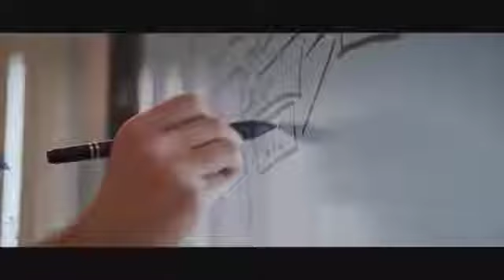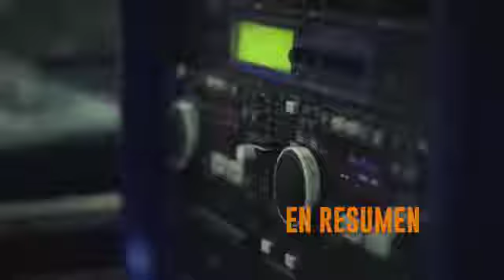La Ruta de Adizes - Episodio 8 / Ciclos de vida de la organización / Dr. Ichak Kalderon Adizes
En este episodio el doctor Ichak Adizes presenta al público su teoría y práctica de la transformación organizativa. Cualquier organización crece y se desarrolla de acuerdo al ciclo de vida natural, enfrentando problemas predecibles en cada estado a lo largo de su desarrollo.
Conocer en qué punto del ciclo de vida se encuentra su organización puede ser crítico para su éxito.

For more than forty years, Dr. Ichak Kalderon Adizes has developed, tested and documented the proprietary methodology that bears his name. The Adizes Methodology for Organizational Transformation provides tools for corporations, governments, and not-for-profit organizations to achieve exceptional results and manage accelerated change without destructive conflict. Leadership Excellence magazine named Dr. Adizes one of the Top Thirty Thought Leaders on Leadership, and The Holmes Report named him as one of the Best Communicators Among World Leaders for 2017 alongside Pope Francis, Angela Merkel, and the Dalai Lama. In 2019, Dr. Adizes received the Lifetime Achievement Award from the International Academy of Management.

In recognition of his contributions to management theory and practice, Dr. Adizes has received twenty-one honorary doctorates from universities in eleven countries. He is an honorary chancellor of the University of Fredericton, Canada, an honorary lieutenant colonel in the Israeli military, and a recipient of the 2010 Ellis Island Medal of Honor. He has been made an honorary citizen of two countries for his contribution to their governments.
Dr. Adizes is a fellow of the International Academy of Management and a former tenured faculty member at UCLA. He has taught as a visiting professor at Stanford University, Tel Aviv University, and Hebrew University and a lecturer at the Columbia University Executive Program. He has served as dean of the Adizes Graduate School for the Study of Collaborative Leadership and Constructive Change and is currently an academic advisor to the International School of Management for the Academy of National Economy of the Russian Federation.
Dr. Adizes is the founder and CEO of the Adizes Institute, an international change  management company based in Santa Barbara, California, that delivers the Adizes Program for Organizational Transformation to clients in the public and private sectors. In addition to advising prime ministers and cabinet-level officers across the world, Dr. Adizes has administered the Adizes program to a wide variety of companies ranging from startups to members of the Fortune 100.

Dr. Adizes lectures in four languages and has appeared before well over two hundred fifty-thousand senior-level executives in more than fifty-two countries. His book Corporate Lifecycles: How Organizations Grow and Die and What to Do About It (subsequently revised, expanded, and republished as Managing Corporate Lifecycles) was named one of the Ten Best Business Books by Library Journal. He is an international bestseller and has published twenty-six books translated into a combined total of thirty-six languages.

Dr. Adizes is a survivor of the Holocaust. He is married with six grown children. Living in Santa Barbara California, he loves to play the accordion, practice yoga and Heartful meditation.